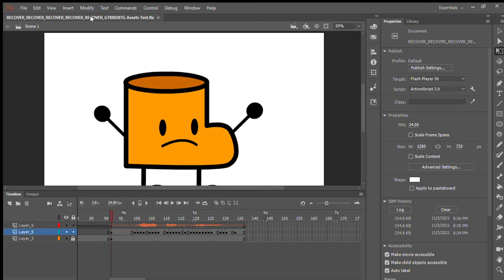THIS IS OLD THIS IS NOT WHAT GTBBD WILL LOOK LIKE!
g
t
b
b
d

Animated with Adobe Animate.